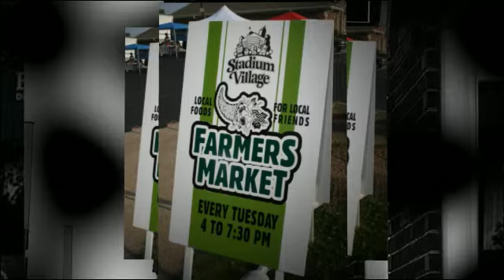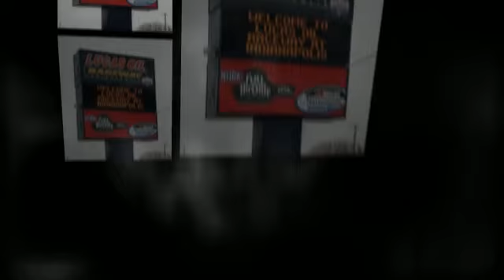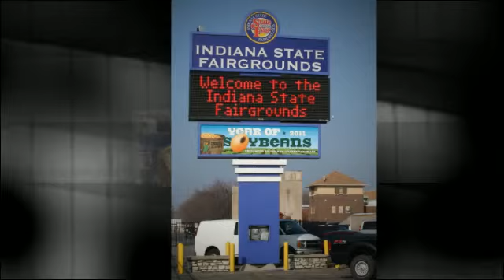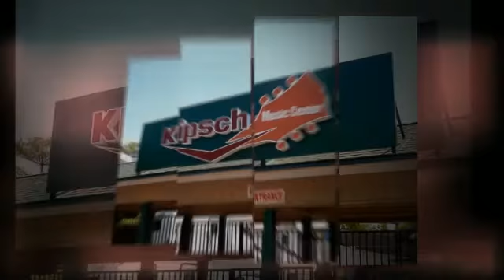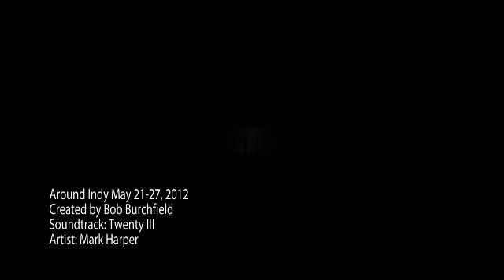Around Indy May 21-27, 2012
A video overview of things to do in Indianapolis and Indiana during the week of May 21-27, 2012, including the 96th Running of the Indianapolis 500.